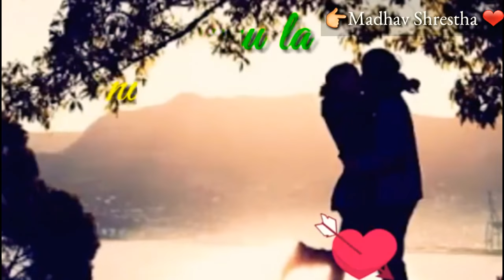Nai Na Vannu La | Junko Jyoti lyayera | Whatsapp Status Song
Nai Navannu la | Junko Jyoti lyayera | Best Whatsapp Status Song